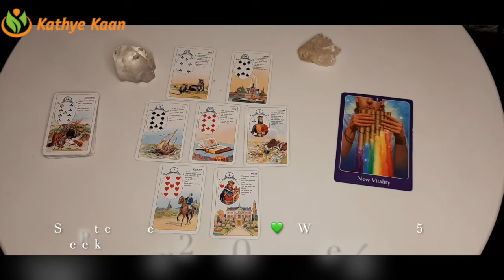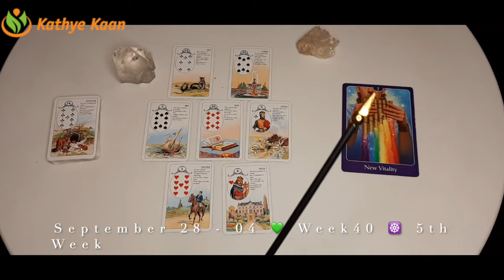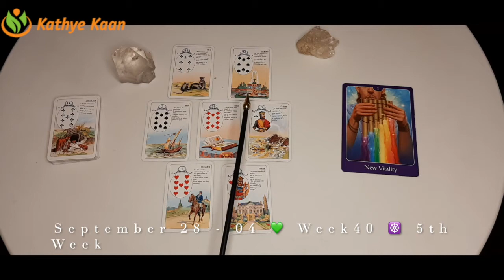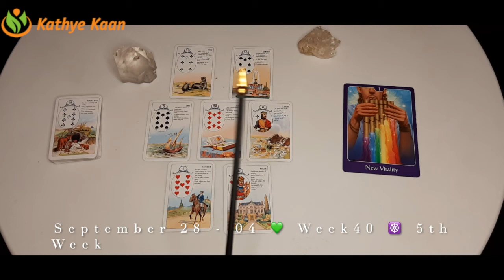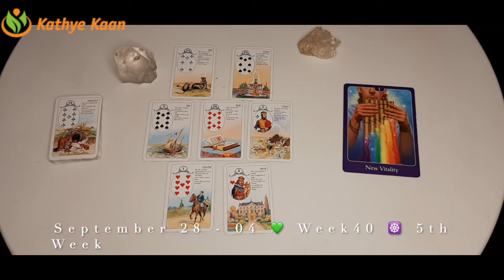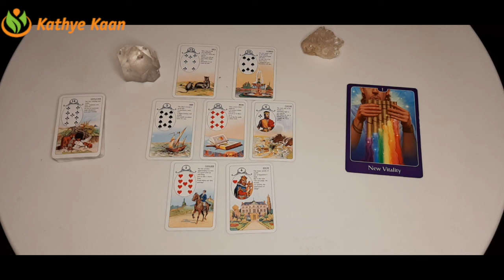Aries Leo Sagittarius Ophiuchus 💫Weekly Business Career Wealth Money Reading 🌟 September 28 to 04�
Aries Leo Sagittarius Ophiuchus 💫Weekly Business Career Wealth Money Reading 🌟 September 28 to 04🌈Fire Sign

Kathye